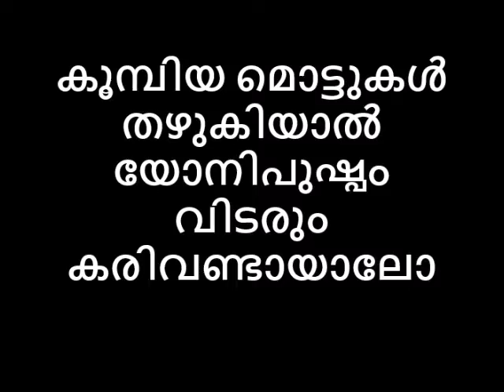കൂമ്പിയ മൊട്ടുകൾ തഴുകിയാൽ യോനിപുഷ്പം വിടരും കരിവണ്ടായാലോ